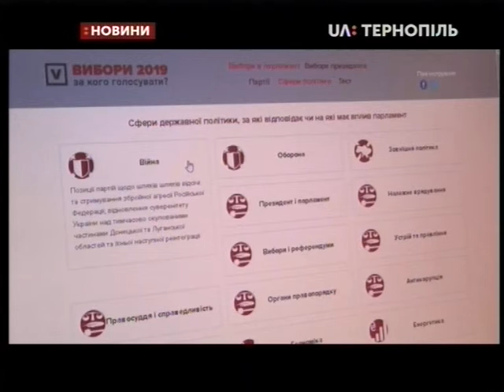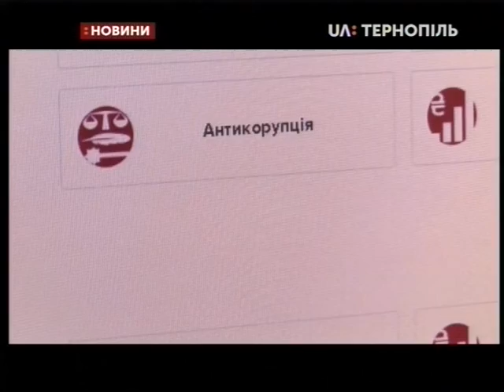09.07.2019. Новини. 17:00